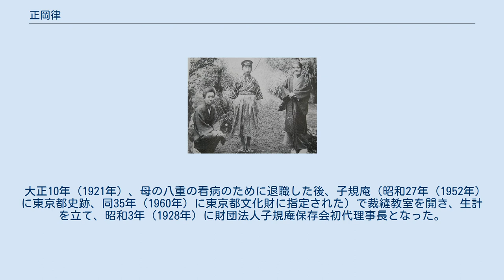正岡律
左より律、養子・忠三郎、母・八重。
忠三郎が養子となって間もないころの写真。
 正岡 律（まさおか りつ、明治3年10月1日（1870年10月25日） - 昭和16年（1941年）5月24日）は、財団法人子規庵保存会初代理事長である。
愛媛県出身。
俳人・正岡子規の妹。
 正岡常尚と八重の長女として生まれる。
兄は俳人の正岡子規である。
幼少時に父が亡くなったため、母が女手一つで子規と律を育てた。
 最初は明治18年（1885年）に陸軍軍人と結婚するが同20年（1887年）に離縁、2度目は明治22年（1889年）に旧制松山中学校（現在の愛媛県立松山東高等学校）教師と結婚するも翌年に離縁。
 明治35年（1902年）に兄の子規が亡くなると家督を相続し、翌年に共立女子職業学校に入学、卒業後は母校の事務員を経て和裁の教師となる。
大正3年（1914年）に母方の叔父・加藤恒忠の三男・忠三郎を正岡家の養子として迎える。
 大正10年（1921年）、母の八重の看病のために退職した後、子規庵（昭和27年（1952年）に東京都史跡、同35年（1960年）に東京都文化財に指定された）で裁縫教室を開き、生計を立て、昭和3年（1928年）に財団法人子規庵保存会初代理事長となった。